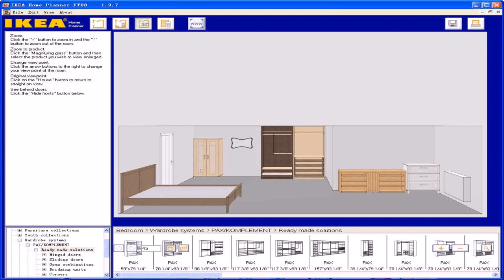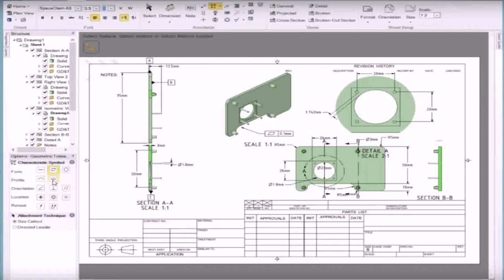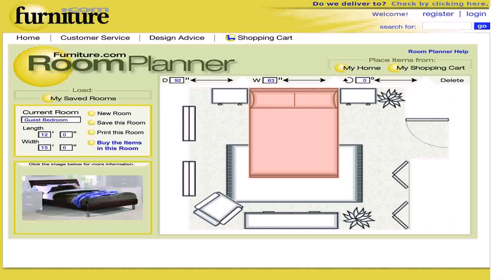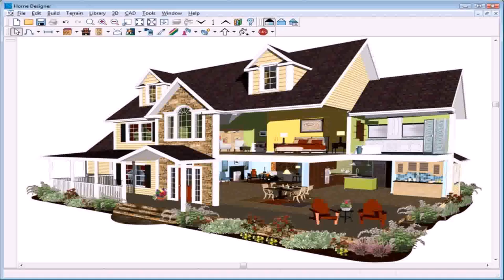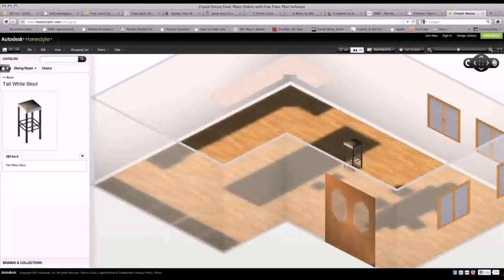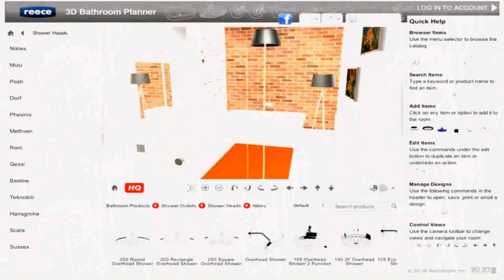Best Free Floor Plan Design Tool - Gif Maker DaddyGif.com (see description)